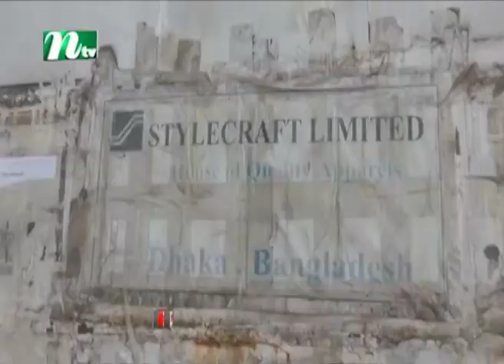বেতনের দাবিতে গাজীপুরে পোশাকশ্রমিকদের বিক্ষোভ